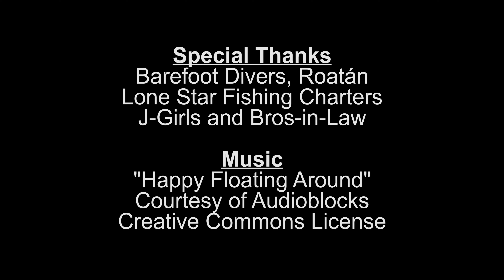Herding J-Cats in Roatán, Honduras - January 2019 (4K)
In January 2019, we were elated to receive a large contingent of the J-Clan for a week of fun in the sun in Roatán, Honduras. We packed a lot into one week including snorkeling at West Bay, fishing the North shore, a boating tour of the East End, snorkeling at Pigeon Cay and scuba diving on the South shore.

Special thanks go out to Captain Buck Beasley of Lone Star Fishing Charters as well as Vance, Ron, Ricardito and Angel of Barefoot Divers, Roatán for helping to make this an incredibly memorable trip for our whole family.

A Camera: Panasonic DMC-LX100, Ikelite 6171.11 housing, Ikelite 9523.64 tray, Inon UCL165M67 diopter (x2), BigBlue ALX2600XWP video lights (x2), Ultralight arms and clamps

B Camera: Gopro Hero 7 Black